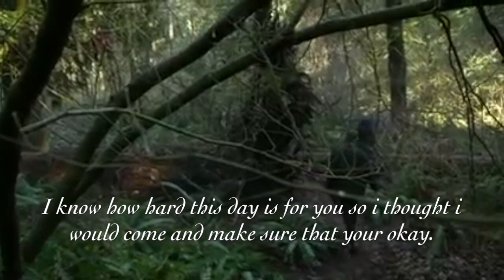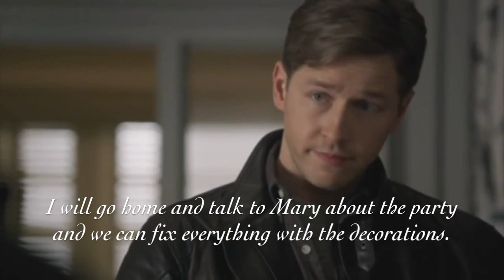Robin & Regina AU Series - Masquerade - Christmas Special 2018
Here comes the second Christmas Special for 2018 and nothing in the christmas specials are going to effect the storyline if i'm not letting you know in here. Tomorrow it's the Christmas Special for This Is Home !( The episode of This Is Home is coming soon )